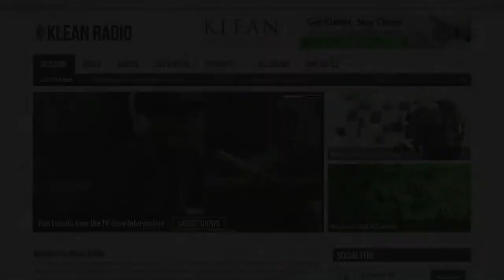KLEAN Radio - Deer Hunter Actor John Savage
Actor of over 180 film credits, John Savage joins Andrew and Studio for this week's KLEAN Radio.

KLEAN Radio is a live, weekly call-in show Sunday evenings available live on AM Radio, Sirius and Video Stream.

for more information.

KLEAN Treatment offers free advice and affordable addiction recovery options.

This was from the KLEAN Radio Show in the KLEAN Treatment Studio.